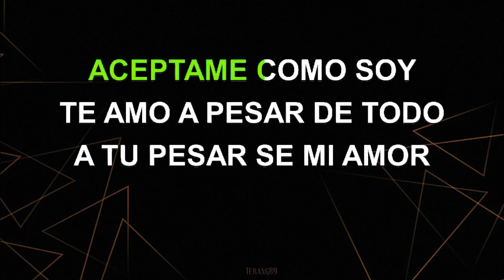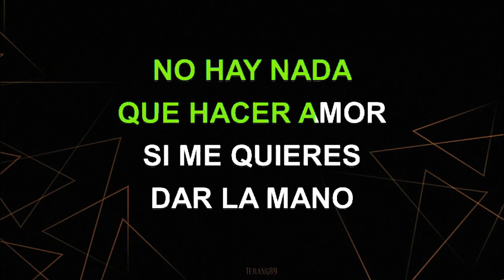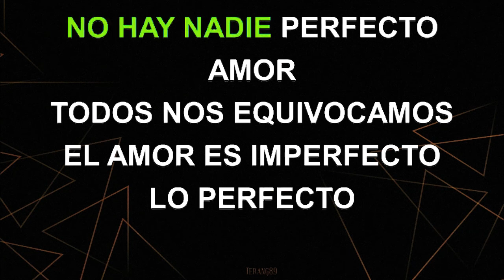José María Napoleón. Acéptame Como Soy (Karaoke VIVE)